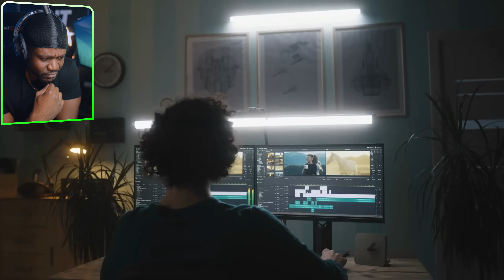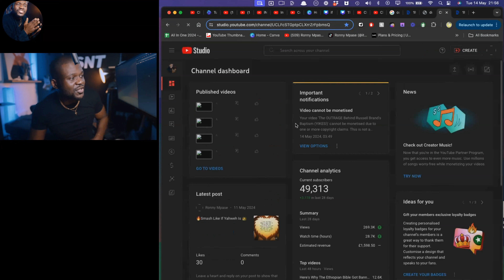If This Wasn't Filmed on JRE, You Wouldn't Believe Me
LEARN HOW TO MAKE $5,000+ A MONTH AS A ENTREPRENEUR JUST  LIKE I DO ! :